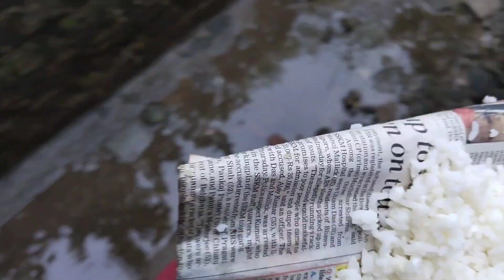মা শেষে আমায় অমানুষ বললো😰😭|| আমি কি ওকে খালি হাতে আর খালি পেটে যেতে দিতে পারি🥰| সারাদিন শুধু বৃষ্টি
সবার সৌভাগ্য হয়না আমি এত বড় সুযোগ পেয়েও যেতে পারবনা🥲|চোখের জল আটকাতে পারলামনা😭|এত নিচে নামতে পারে

Tapo সবার জন্যে Arun ice cream নিয়ে আসলো🥰🍨|রান্না করে খাইয়ে খুশি করতে আমার ভালো লাগে❤|| cake খেলাম

ভাই এর জন্মদিনে সবাইকে পোলাও মাটন রান্না করে খাওয়ালাম🥰|| যেই ভয়টা পেয়েছিলাম সেই বিপদটা ঘটে গেলো😭

ভয়ে হাত পা ঠাণ্ডা হয়ে গেল😰|| দোকান বন্ধ তাই দুজনে মিলে বাড়িতেই বানিয়ে নিলাম🥰|| পুজোতে দোকান দেবো

লুকিয়ে ভাইয়ের reaction video বানালাম🤭|| মা আবদার করে আমার হাতের শুক্ত খেতে চাইলো🥰|| reply করতেই হল

মা এর সাথে অশান্তি করলাম😑|| finally চলে এসেছে আমি অনেক খুশি🥰|| ভয়ে ভয়ে কাজটা করেই ফেললাম🫡

মা এমনই হয়❤|| মাছ কেটে নেওয়ার পরেও আমায় মাছ কাটতে হলো😂||ঘরের কাজ করলে কেউ কাজের লোক হয়ে যায়না🙏🏻

টিনাকে phone করে permission নিলাম🫡|মা শরীর খারাপ হলেও doctor দেখায়না তাই আজ ওকে দিয়ে বকা খাওয়ালাম